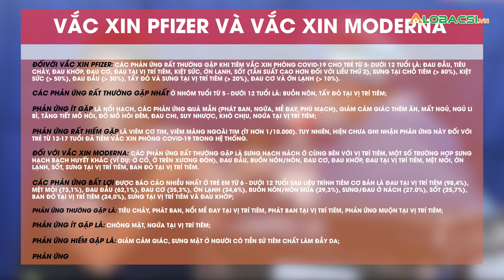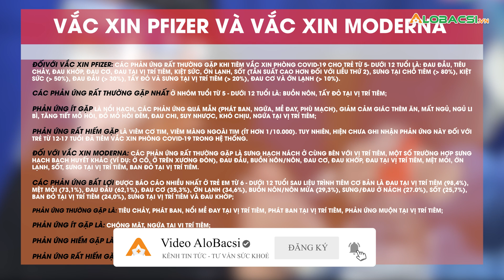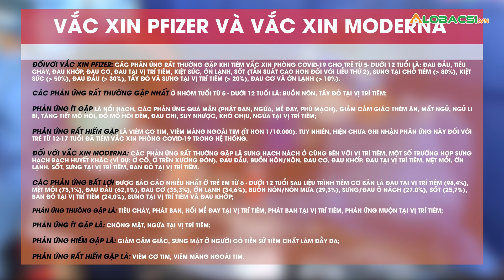Trẻ 5-11 Tuổi Có Thể Gặp Phản Ứng Nào Sau Tiêm Vắc Xin COVID-19?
MỌI GÓP Ý XIN GỬI VỀ:
Hợp tác nội dung:  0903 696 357